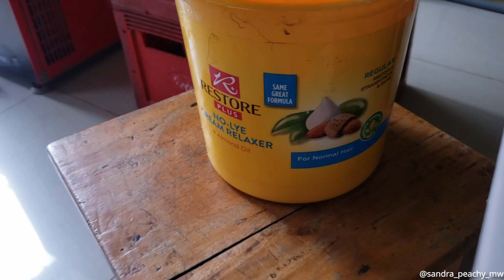I RELAXED MY 5 YEAR NATURAL HAIR AND REGRET IT | life in Malawi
Hey peaches!
I RELAXED MY 5 YEAR NATURAL HAIR AND REGRET IT | life in Malawi.  Here is what happened.
BUY A BONNET :
Other info

Equipment: SONY NEX F3 and Samsung Galaxy S9+